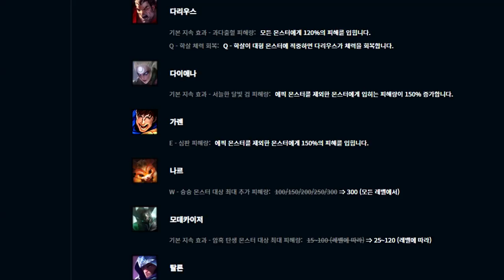[롤] 역겨운 정글 "가렌"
정글링이 그리 빠르진 않습니다.3렙때 e 2렙  찍으면 빠름
갱이 쪼끔 힘들뿐 초반 2대2교전은 ㅈㄴ 쌥니다.

결론: 메차쿠차 정글링 기기